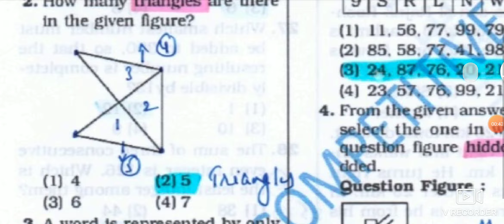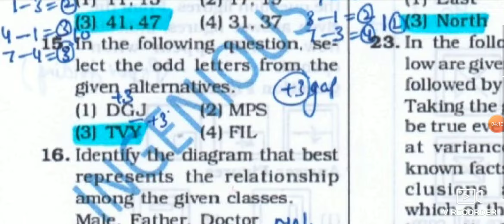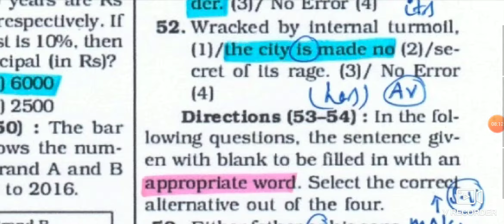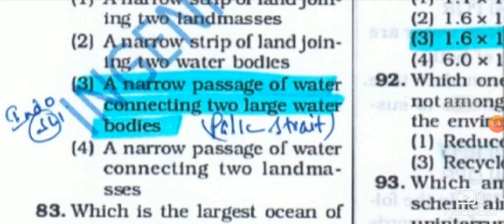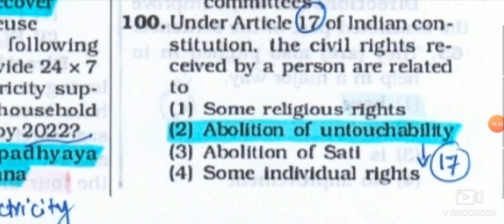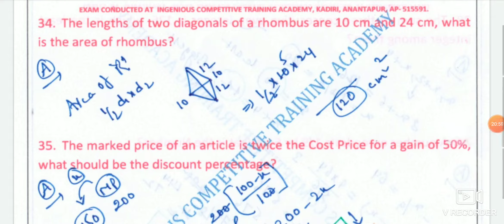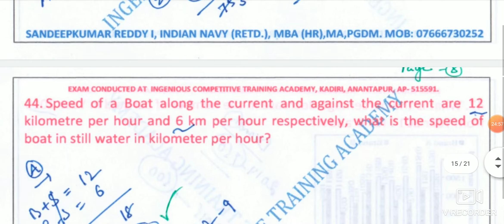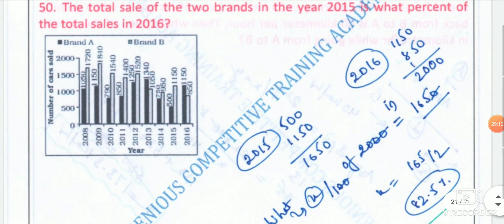CISF TRADESMEN EXAM PAPERS OF PREVIOUS YEAR BASED MOCK TEST AT ICTA KADIRI ANANTAPUR ANDHRA PRADESH